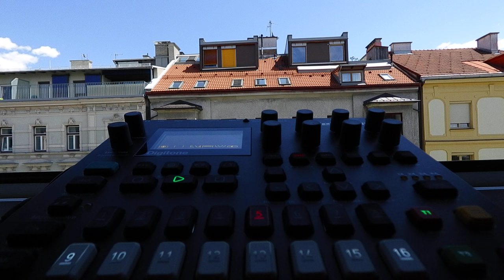Digitone B08 REWED 122,8bpm Elektron